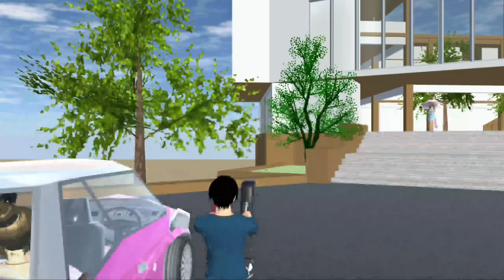عودة أختي بعد غياب طويل وانتقلنا إلى منزل جديد 🤫ح6 من سلسلة عائلتي🔥SAKURA SCHOOL SIMULATOR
ساكورا سكول سيميلاتور Sakura School Simulator
أسرار ساكورا
إسراء جيمر
ساكورا سكول سيميليتر
إسراء قيمر
israe gamer
sakura school simulator
sakura
sakura school